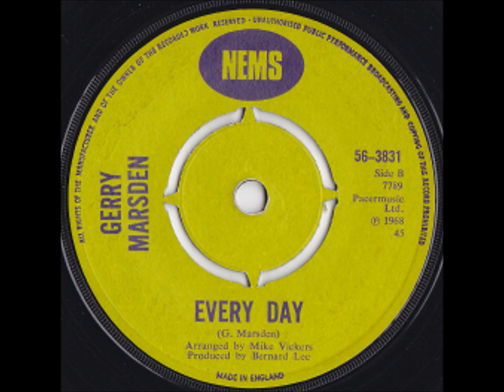Gerry Marsden - Every Day (Remember Liverpool Beat 122)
Gerry Marsden - In The Year of April / Every Day (Nems 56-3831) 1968